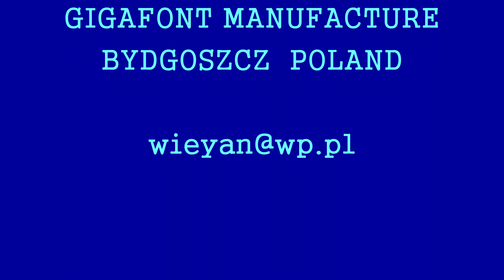Zespół piesni i tańca "WISŁA" w Bydgoszczy 13.09.2014r.